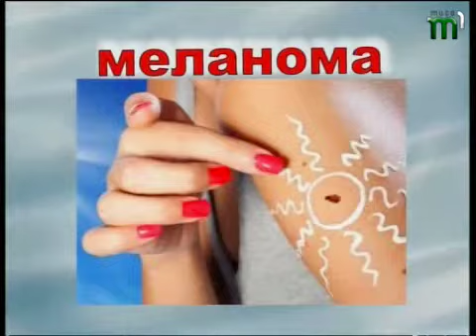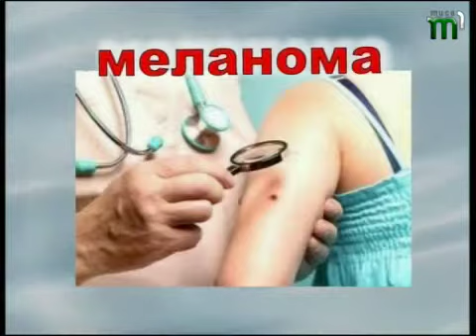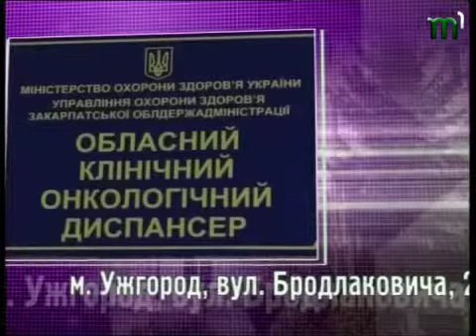Тиса-1."Ваше здоров'я". Меланома. Новоутворення шкіри (15.05.13)